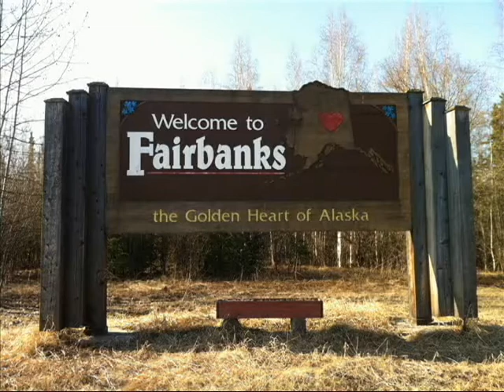gabby's first time kayaking 2